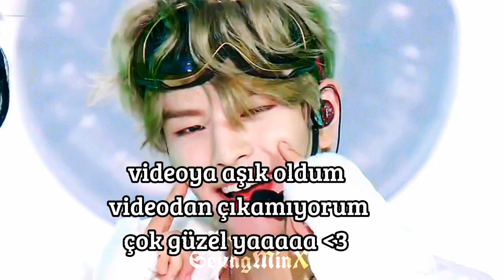Bu videoya kalbimi bıraktım....